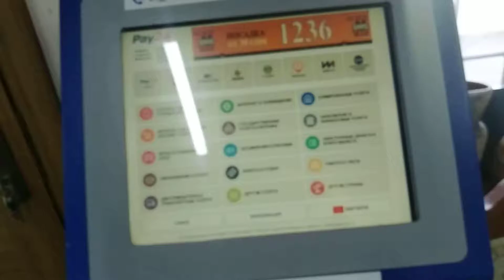Терминал аркылуу фаберликке акча төлөө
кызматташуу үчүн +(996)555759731